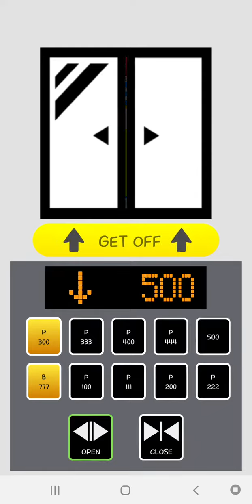August 1, 2021